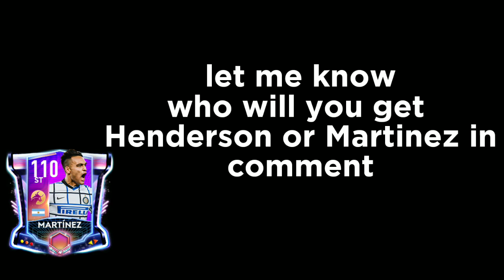MARTINEZ 110 RATED ST REVIEW RETRO STAR FIFA MOBILE | BEST ST IN FIFA MOBILE